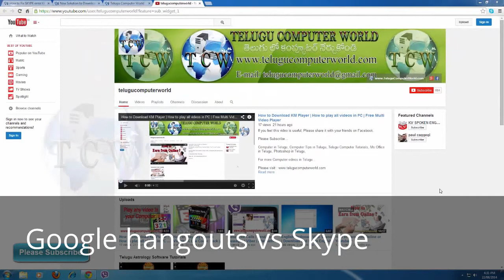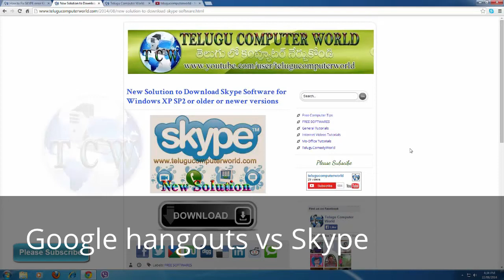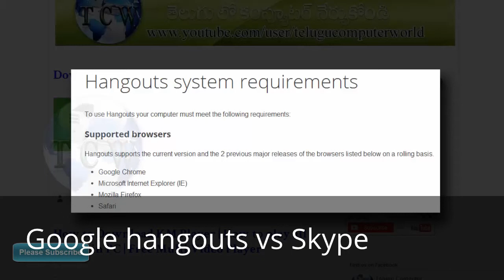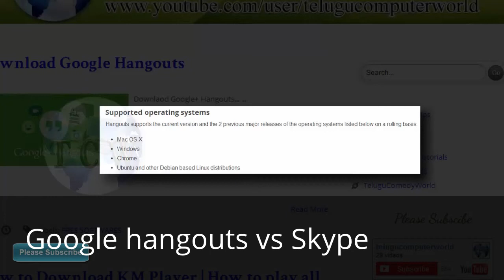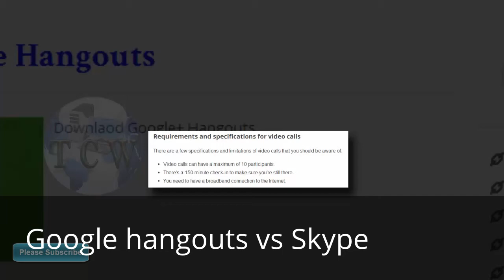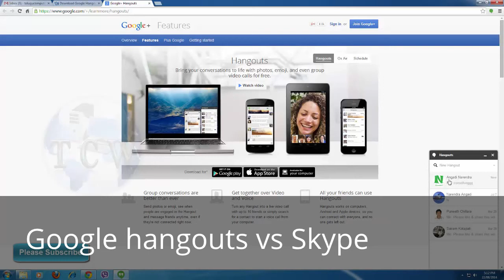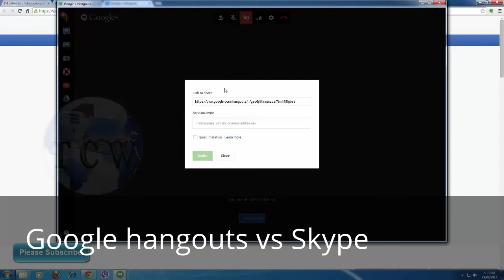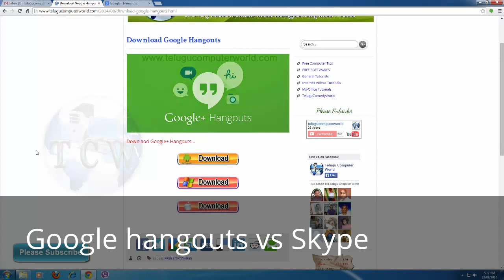google hangouts vs skype | Why Google Hangouts Better for Business than Skype Group Video Calling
Computer tips in Telugu. Computer video Tutorials in Telugu.